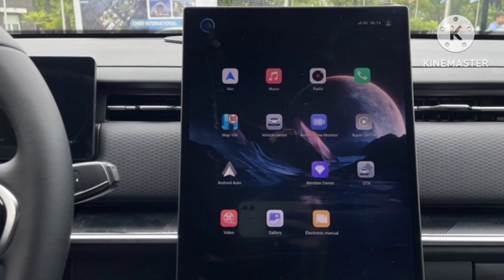6 mẫu ô tô Trung Quốc ra mắt Việt Nam ngay trong tuần sau: Phần lớn là crossover phân khúc hot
360 Xe_Tuần tới, thị trường Việt Nam sẽ đón nhận thêm 6 mẫu ô tô Trung Quốc hoàn toàn mới. Trong đó có 3 thương hiệu lần đầu tiên mở bán gồm Omoda, Jaecoo và BYD.